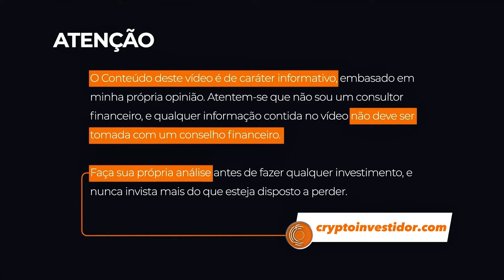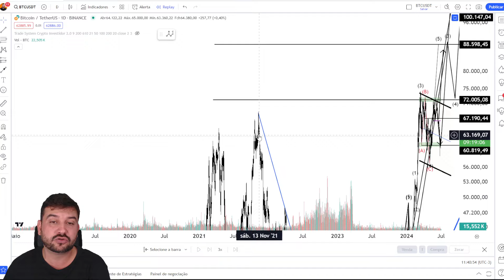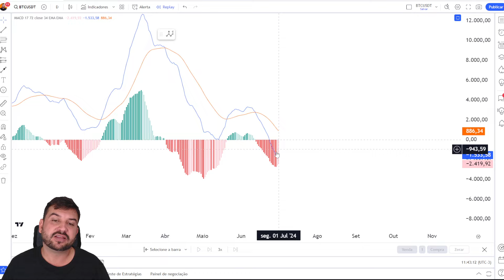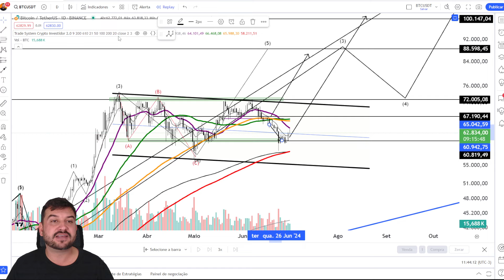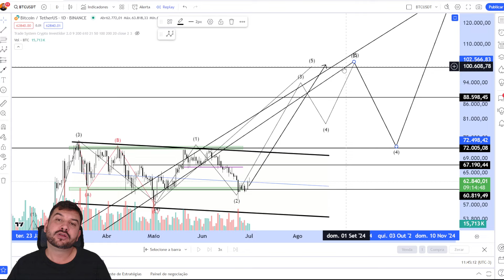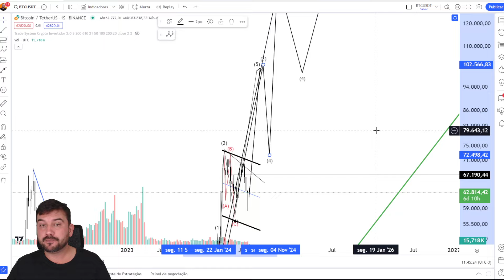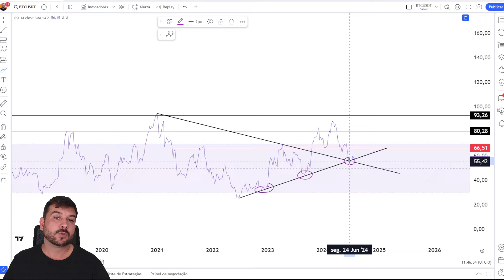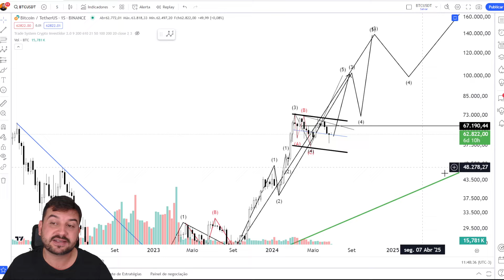BITCOIN ACHOU O FUNDO? Entenda a Beartrap do BTC